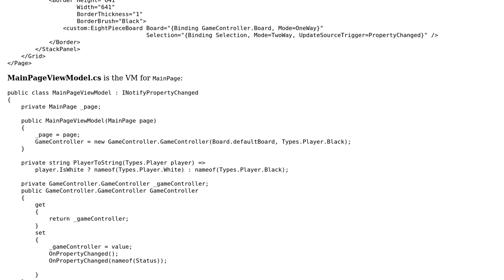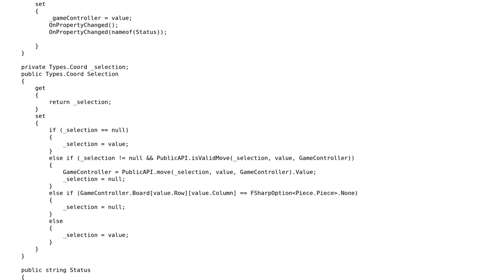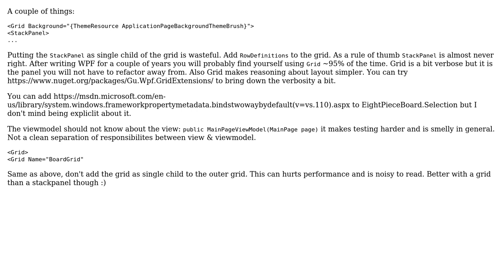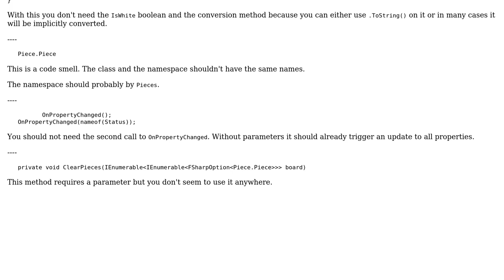Code Review: English Draughts (2 Solutions!!)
Code Review: English Draughts